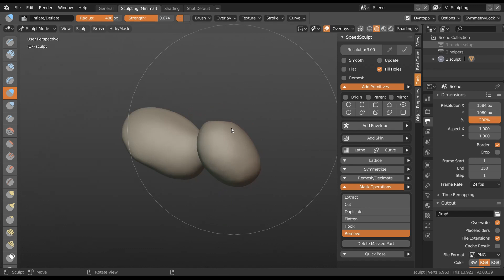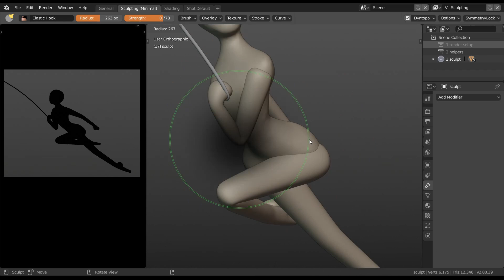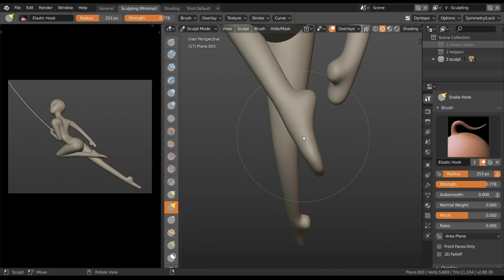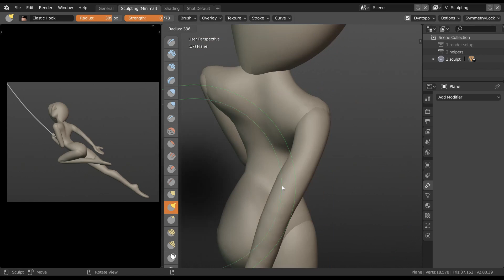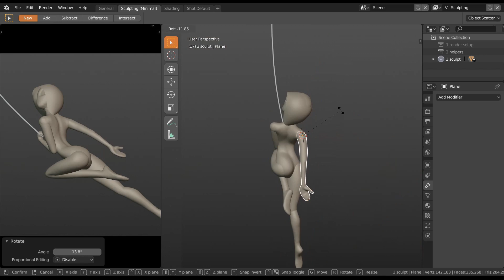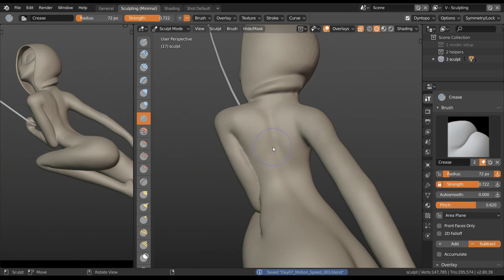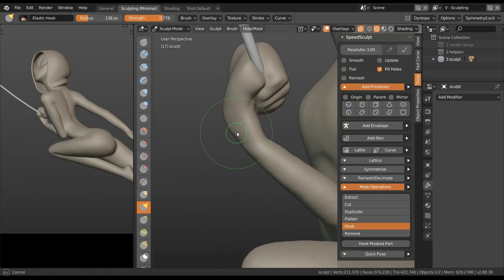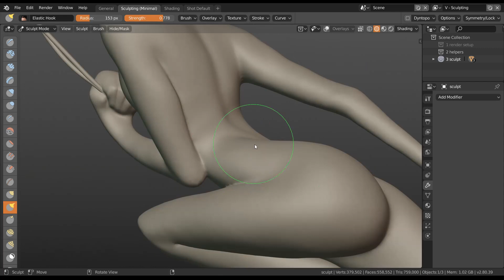SculptJanuary19 - Day 7 Blender Timelapse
This was the 7th sculpt of the month based on the topic "Motion- Speed" (1h 25min). Find out more here:

- "Cloudbreak"
- "Sugar Tree"
- "Crowd of Stars"
- "Spinning Alias"